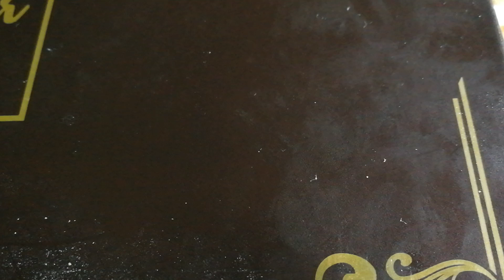opening up sticky sweet jaleby asmr